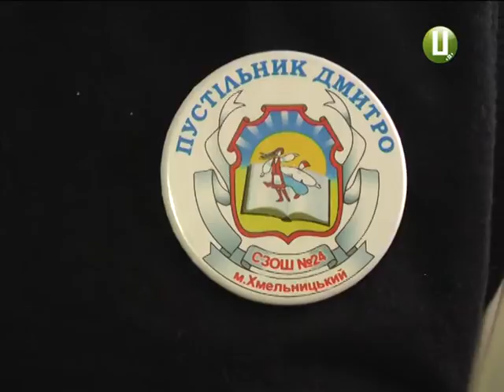Оксана Радушинська із «Славком Хоробриком» завітала до школярів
Хмельницький хлопчик-правоохоронець продовжує навчати дітей. Славко Хоробрик, головний герой книги Оксани Радушинської, вже 5 років розповідає школярам про те, як вирости законослухняними громадянами. Цього разу із пригодами головного дитячого правоохоронця та авторкою книги про нього знайомились у Хмельницькій загальноосвітній школі № 24.